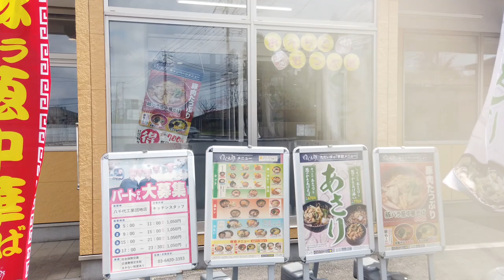【ゆで太郎】No.168 あさりと葱のかき揚げ蕎麦とのり弁を食す ＃1461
肌寒い日、ブランチをゆで太郎でいただきました。